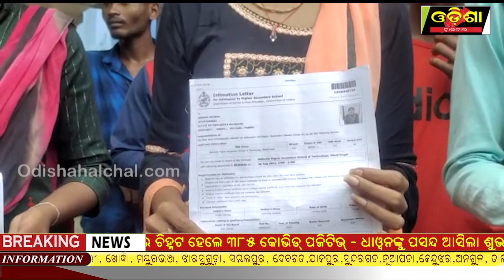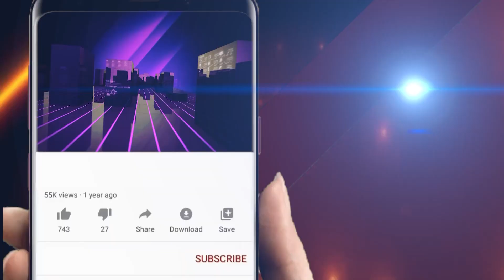ପ୍ରଧାନ ଶିକ୍ଷୟିତ୍ରୀ ଙ୍କ ଅବହେଳା ଯୋଗୁଁ ପିଲାଏ ହନ୍ତସନ୍ତ| Odisha Halchal